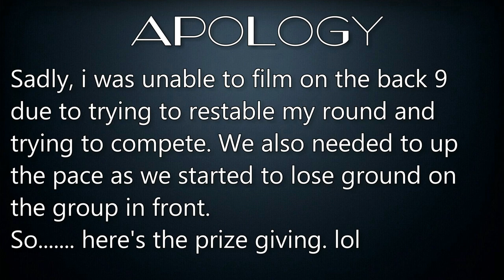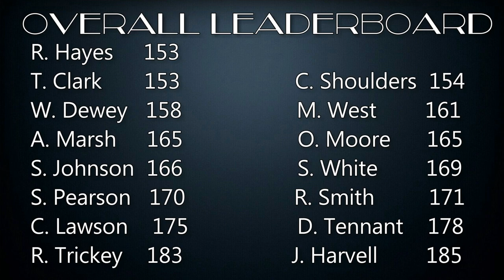Dgs Tour Championships - The Belfy - Day 2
Dgs Tour Championships. The 2nd day of the 2 day medal and we are playing the P.G.A national course at The Belfry Resort. All to play for as there are at least 8 people in contention after day 1. Anything can happen in a medal. Who will get in the top 5 for the prizes but most importantly who will take home the trophy?